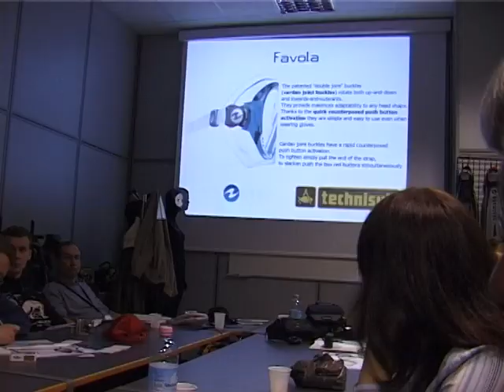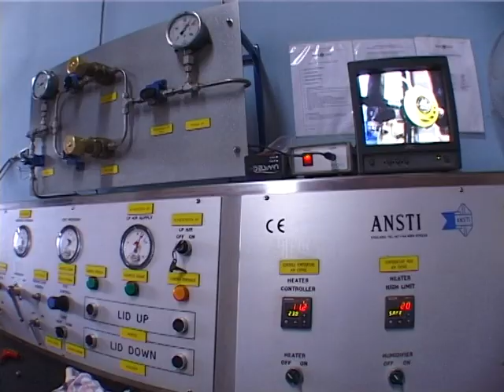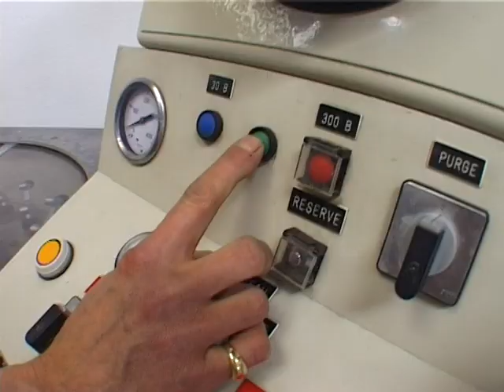Российские дилеры в Aqua Lung и Technisub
Фильм Вадима Шесточенко о визите Российских дилеров в Aqua Lung и Technisub.